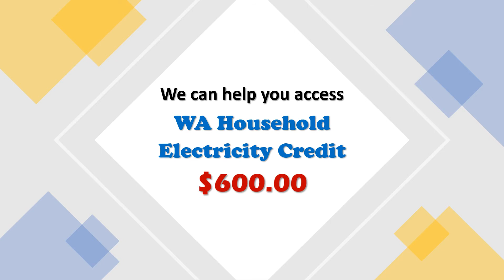WAHEC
Energy Concession Extension Scheme, WA Household Electricity Credit, ECES, $600